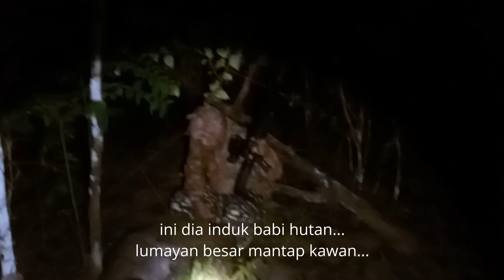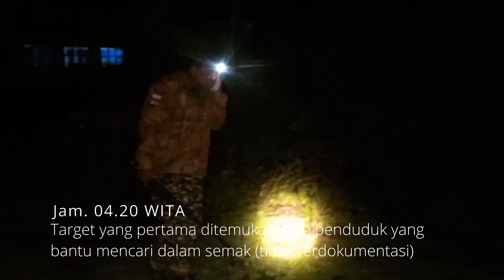BERBURU BABI HUTAN DI PULAU MUNA (77) NYANGGONG DI RUANG KELAS SMP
Nyanggong dari gedung sekolah SMP